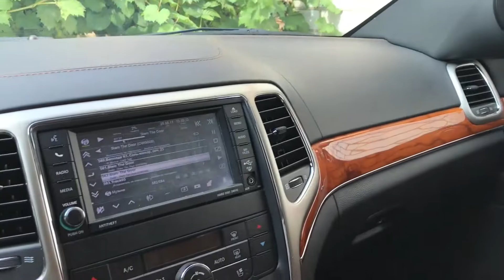Car audio system in Jeep Grand Cherokee